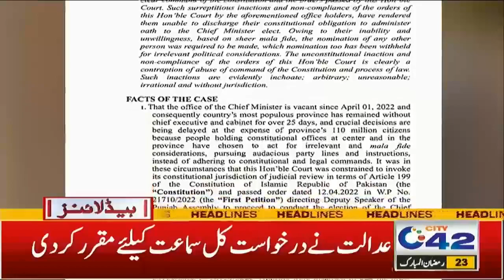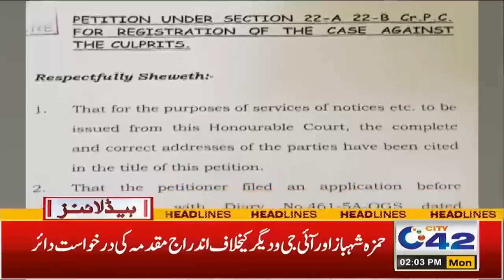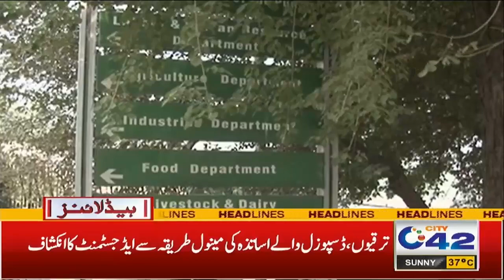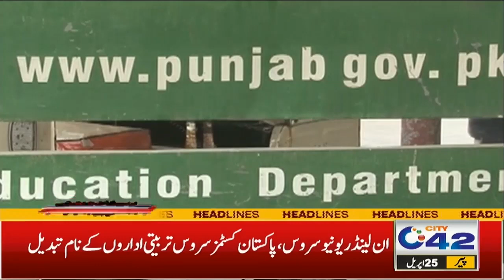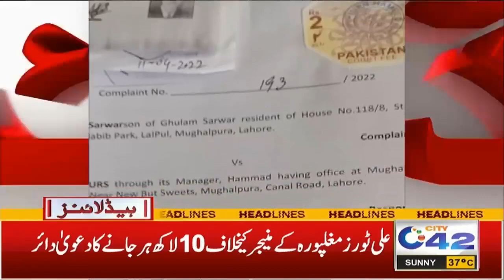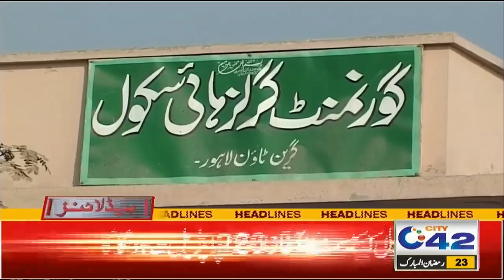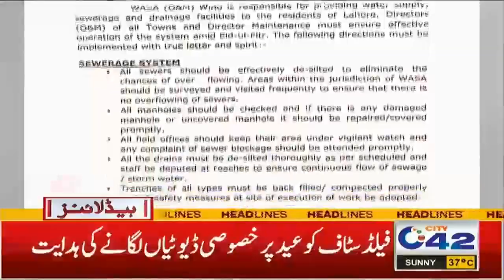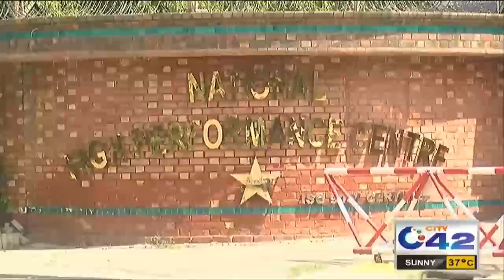Election Schedule | Big News | Imran Khan In Action | 2pm News Headlines | 25 April 2022 | City 42